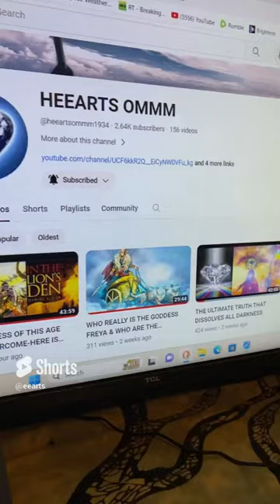THE DARKNESS OF THIS AGE CAN BE OVERCOME! HERE IS HOW YOU CAN DO IT!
COME JOIN US AT OUR NEWEST CHANNEL HEEARTS OMMM!

EXPLORE PERSPECTIVES NOT TYPICALLY SEEN OF YOUTUBE!
It's through your support that has allowed us to make 1,000's of videos in order to inform & help the world through these times!